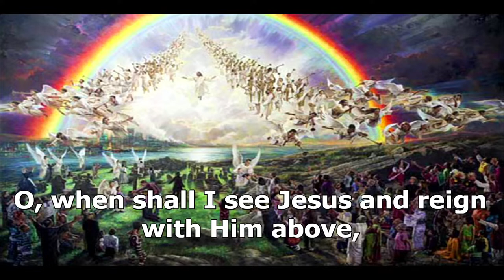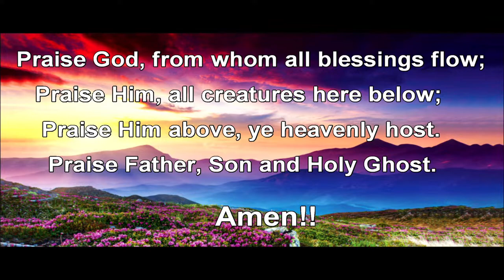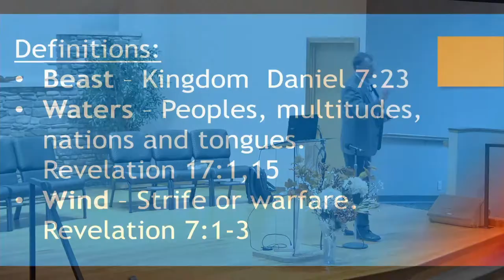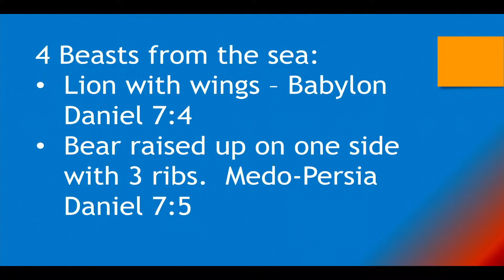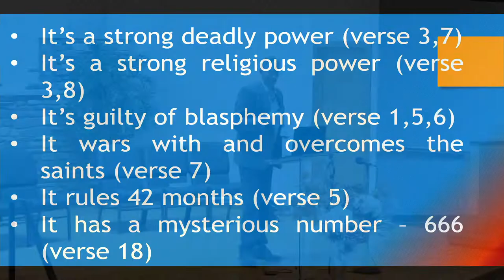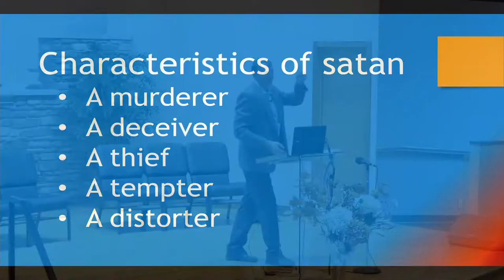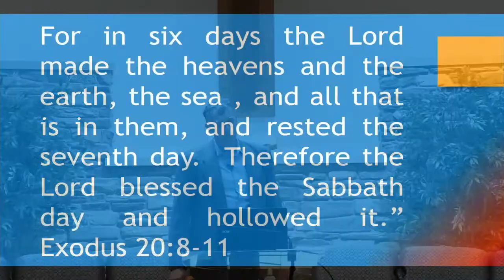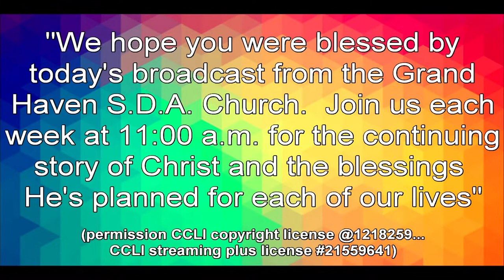"A Mark Or A Seal"... #2, by Elder Matt Frain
Elder Matt Frain